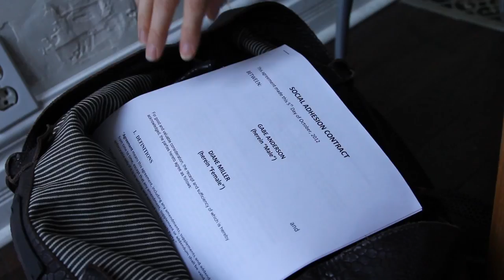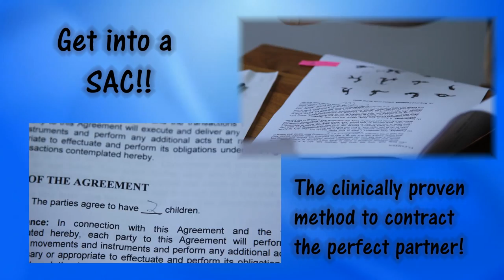Social Adhesion Contracts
If you are tired of online dating, maybe its time for something new!

Gabe:  Avery Pearson
Diane: Kate Gordan
Dr. U Menfraud - Rob Amour
Hunter: Paul Bozzo
Cyndi: Faye Ling
Chase: Dan Del Gobbo
Phelonie: Anna Harris
Lexi: Jillian Carrington
Lexi's Beau - Joseph Figliomeni

Written by: Jason Sacha and Avery Pearson
Produced, Edited and Directed by: Jason Sacha

Briefly Legal!